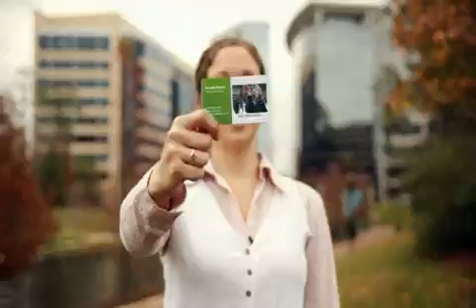Do you WowWe?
Why WowWe?  We are the right company, with the right tool to help you get your business noticed in today's harsh economy.  Learn how to get noticed by taking your business online.
to get your FREE Vmail system.